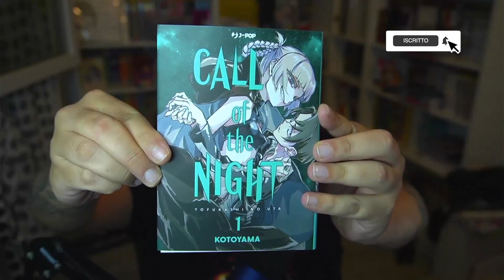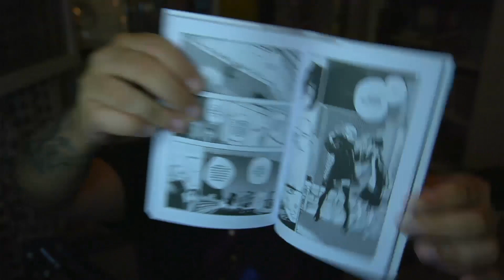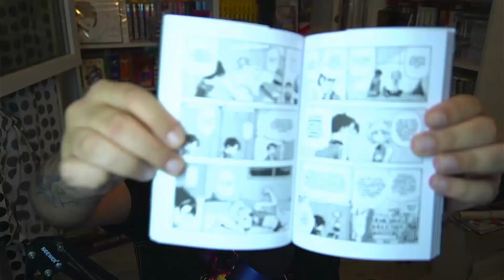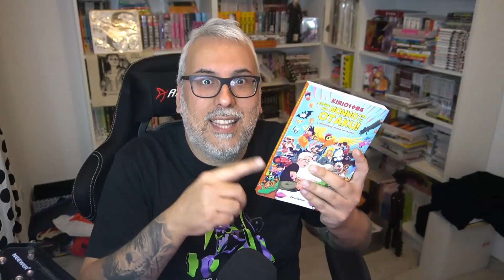Un nuovo MANGA sui VAMPIRI, ne avevamo il BISOGNO?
Un nuovo manga sui vampiri, ne avevamo bisogno?

► Fai i tuoi acquisti su e inserendo il codice KIRIO otterrai il 5% di sconto. Raggiungendo 39€ di spesa avrai la spedizione gratuita. Mangayo.it offre manga in edizione italiana e giapponese oltre ad artbook e riviste giapponesi, tutto imbustato singolarmente! Oltre a questo, un vasto assortimento di action figures e funko pop!

► Se fai i tuoi acquisti da questo e mettendolo tra i preferiti, per te non cambierà nulla mentre io riceverò una piccolissima percentuale dalla mia Affiliazione IBS utile per mantenere il canale.

► Se fai i tuoi acquisti da questo e mettendolo tra i preferiti, per te non cambierà nulla mentre io riceverò una piccolissima percentuale dalla mia Affiliazione La Feltrinelli utile per mantenere il canale.

► La mia affilazione Amazon Giappone

► La mia affilazione Amazon Germania

► La mia affilazione Amazon Spagna

► La mia affilazione Amazon Francia

► La mia affilazione Amazon Regno Unito

► Se fai i tuoi acquisti su inserendo il codice KIRIO avrai un omaggio, senza un minimo di acquisti! Pampling offre tantissime t-shirt, felpe, scarpe e tantissimo altro merch a tema nerd!